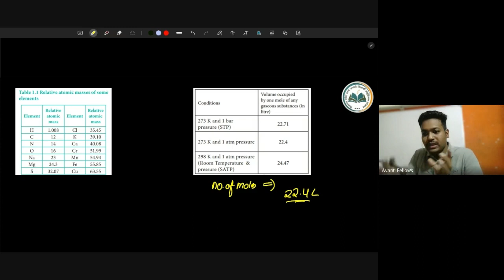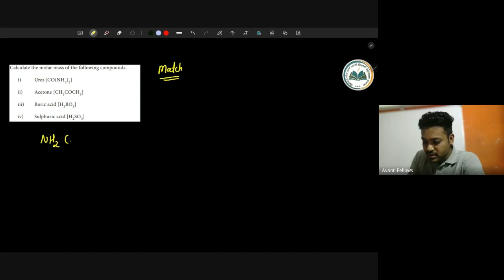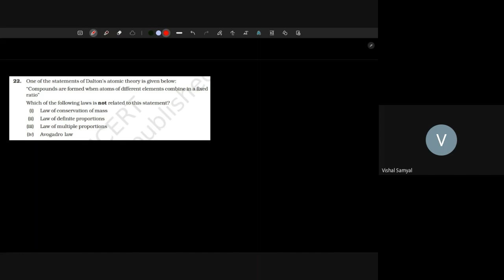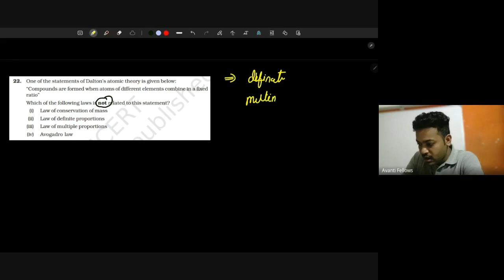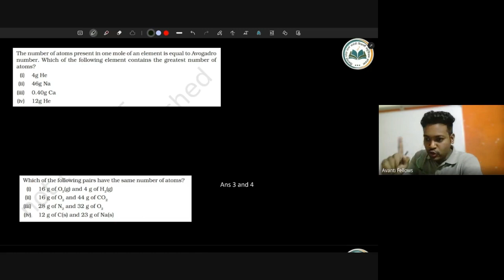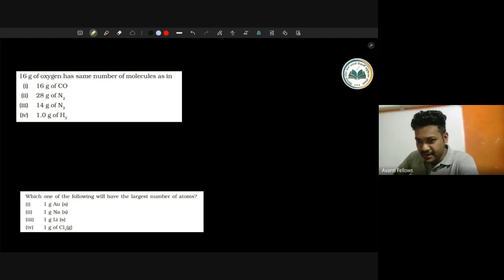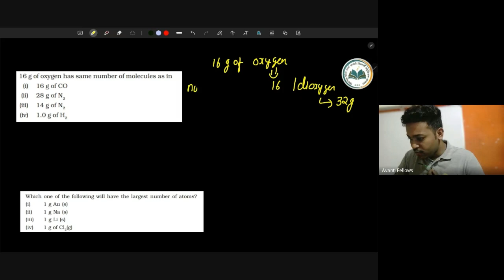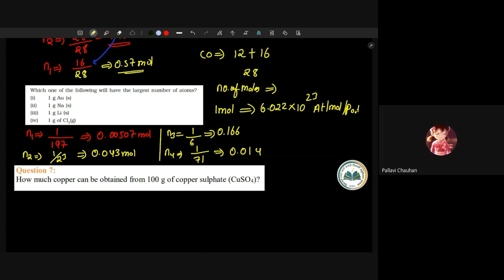11B09 - Chemistry (2022-12-19)